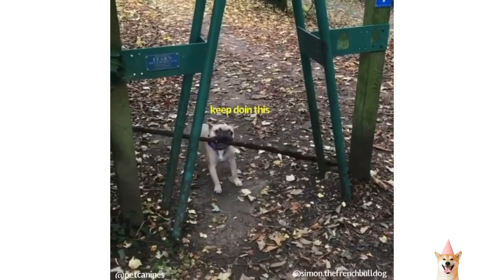pug dog barking - pug dog funny videos - pug dogs 101 - pug dog price - pug funny videos 2021/ dogs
pug dog barking
pug dog funny videos
pug dogs 101
pug dog price
pug funny videos 2021